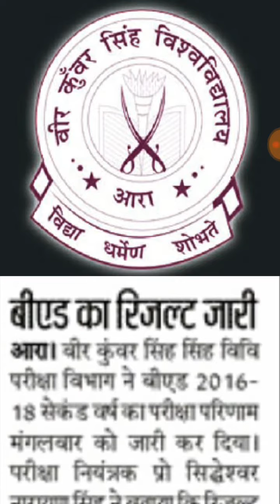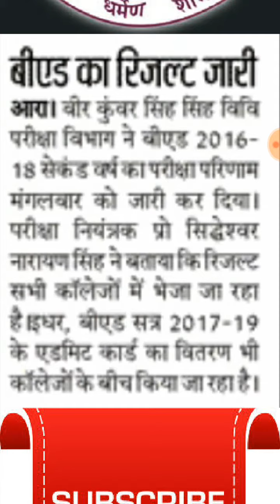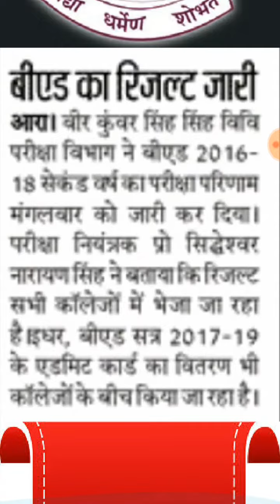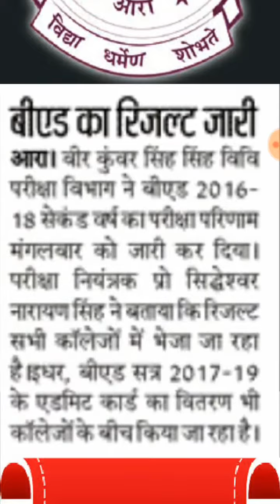VKSU ARA B.Ed 2016-18 FINAL YEAR के परिणाम की घोषणा